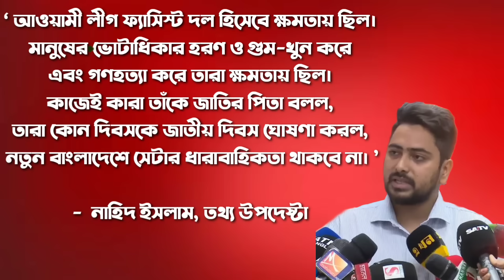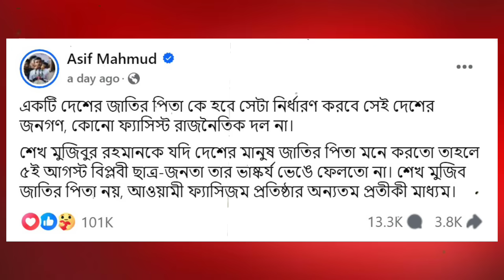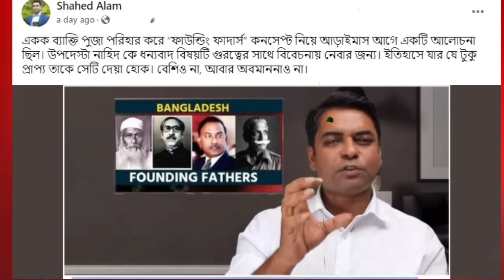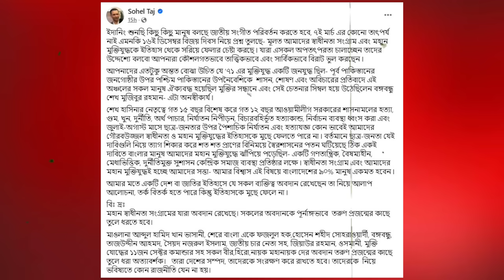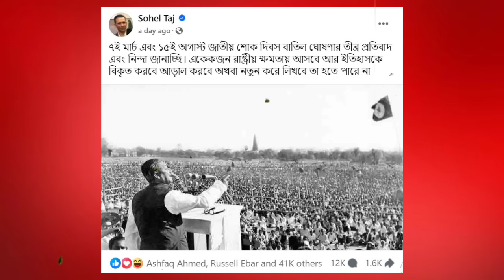জাতির পিতা নিয়ে বিতর্ক | বঙ্গবন্ধু জাতির পিতা নয়! জাতির পিতা কে তাহলে? নাহিদের বক্তব্য কি সঠিক?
🔹 ID - iamasadreal